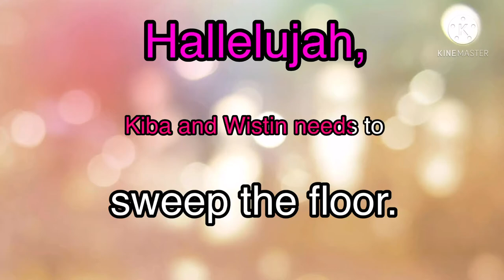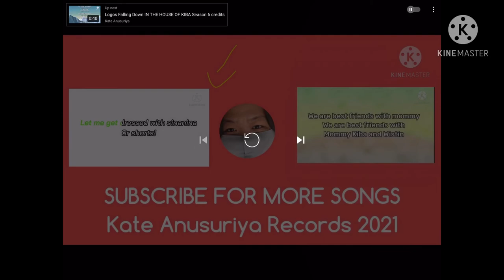Does he need help for Kiba and Wistin? - Kate Anusuriya Songs (For Kate Anusuriya)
Song composed by Kate Anusuriya herself.